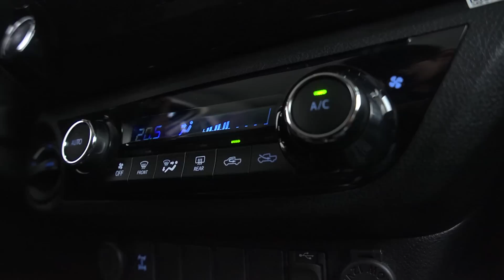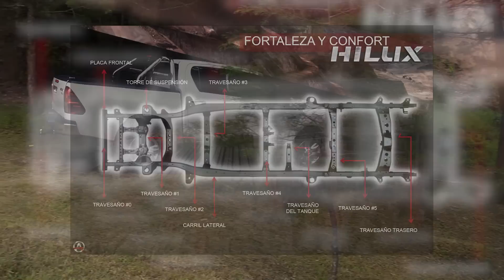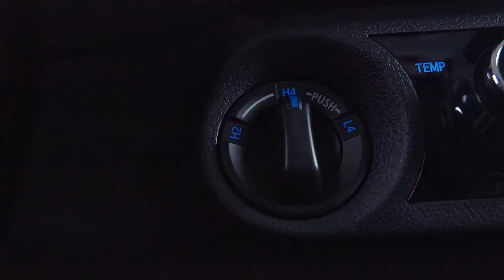Toyota Hilux 2016 - Pickup estético, y ahora con suspension mejorada. - 4x4/Review/test/analisis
El Toyota Hilux 2016 - Viene mejorado en su conducción, gracias a mayor recorrido y diámetro de amortiguadores.

El resultado es un pickup que se maneja mejor en carretera y siempre es confiable fuera de ella. El motor sigue siendo el mismo, y en su interior ahora mas parecido a un SUV lo hace ideal para que quiera tener este carro para uno dual.  El sistema 4x4 también gana ventaja con las mejorías de los amortiguadores y el refuerzo de su chasis.

Review en español realizado por Agustin Casse.

Mira nuestra revista con este articulo y mas info de este reportaje.

Para mas pruebas de manejo, noticias y tests visita nuestros portales.

TSR es un programa de television de analisis de autos transmitido en Guatemala.